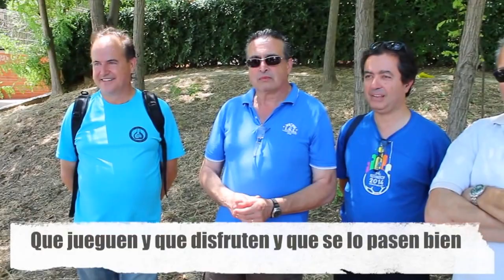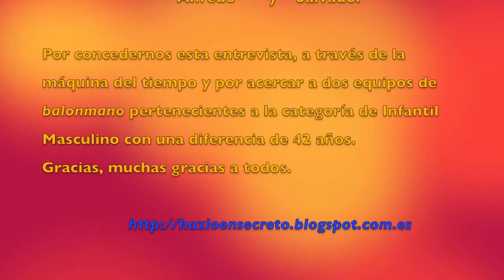Infantil Masculino BJC entrevista a la directiva del CBSES 2015